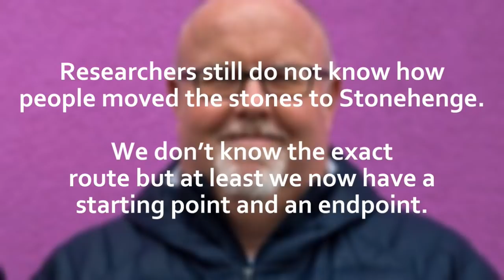Scientists Solve Mystery About Stonehenge In 2020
Stonehenge is a prehistoric monument in Wiltshire, England, two miles (3 km) west of Amesbury. It consists of a ring of standing stones, each around 13 feet (4.0 m) high, seven feet (2.1 m) wide, and weighing around 25 tons. The stones are set within earthworks in the middle of the most dense complex of Neolithic and Bronze Age monuments in England, including several hundred tumuli (burial mounds).

Archaeologists believe it was constructed from 3000 BC to 2000 BC. The surrounding circular earth bank and ditch, which constitute the earliest phase of the monument, have been dated to about 3100 BC. Radiocarbon dating suggests that the first bluestones were raised between 2400 and 2200 BC, although they may have been at the site as early as 3000 BC.